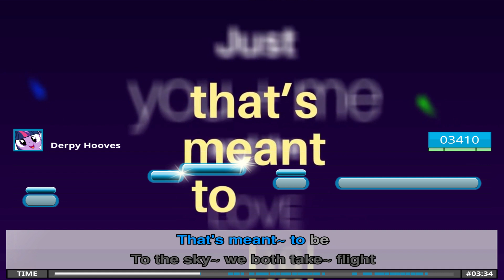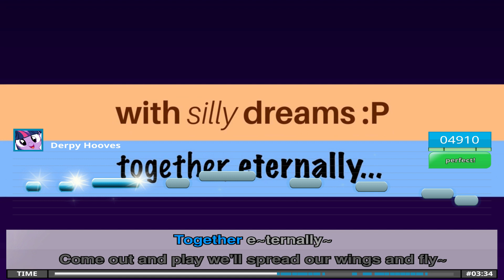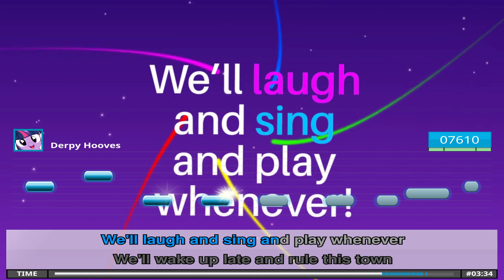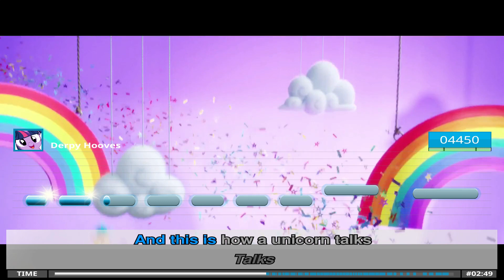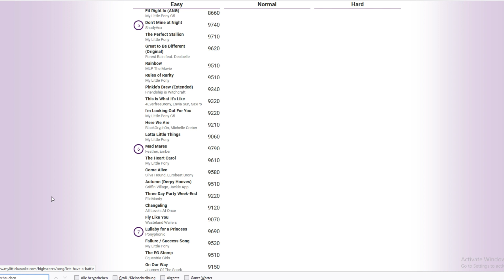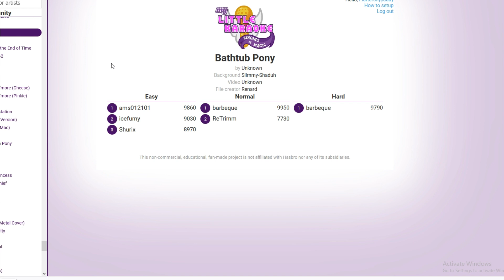My Little Karaoke 62 - CRAZY NEW PONY SONGS!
Today we sing many new Karaoke songs and its an absolute party!